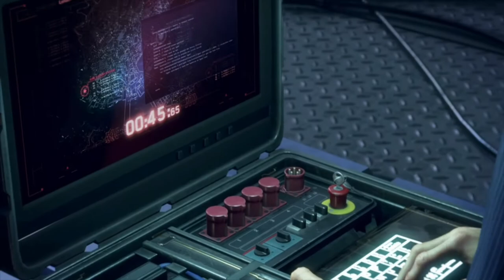wacthdogslegion Probando el juego... manqueando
Aquí me podréis ver en directo en muy breve

Seguidme para estar informados de horarios o bien sorteos !